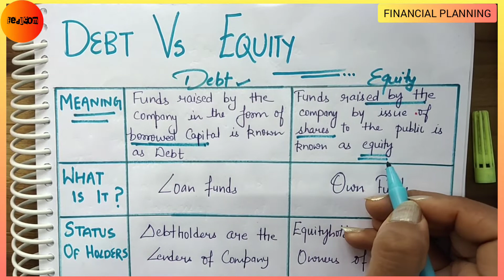DEBT Vs EQUITY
==Eeducom: Electronic Education Of Commerce==

Hey guys, with the help of this video I have tried to explain you the major differences between debt and equity.

FOR NOTES IN PDF FORMAT AND ALL THE UPDATES JOIN THE TELEGRAM CHANNEL _

In the upcoming videos, we will discuss other important concepts of subject "Financial Management".